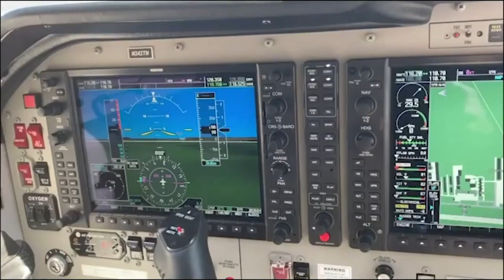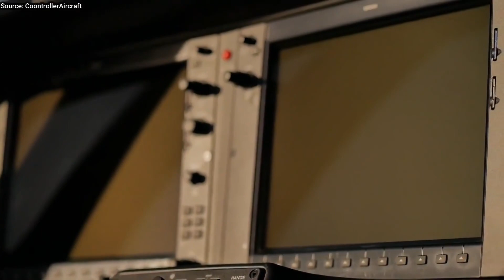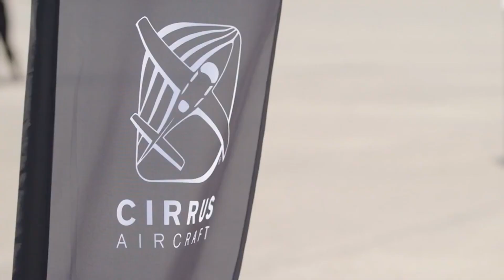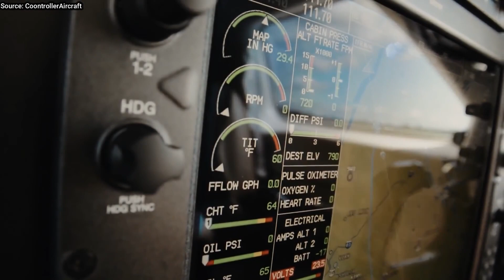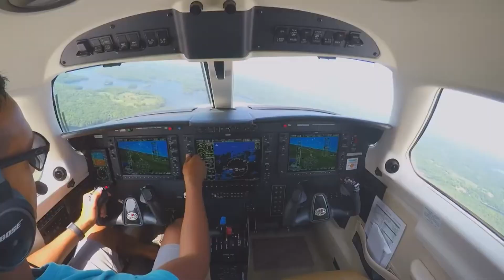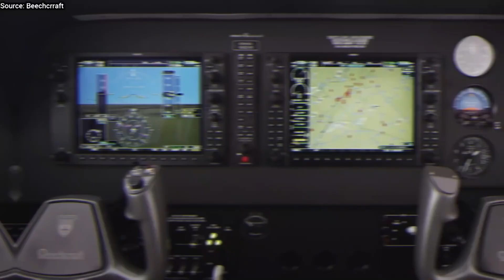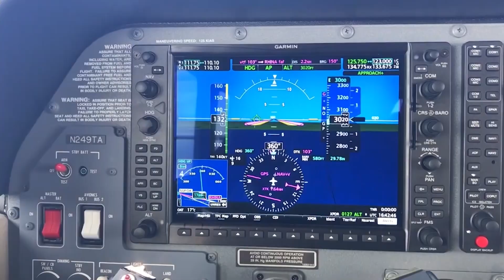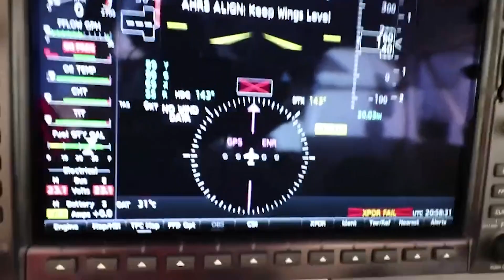Top 5 best single engine general aviation aircraft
Most pilots would say that they love the thrill of flying airplanes, while others would say they find more joy in the upkeep and maintenance of these beautiful machines. For an aspiring aviation enthusiast, a small single-engine piston is the best place to start. The market for single-engine piston airplanes now includes plenty of high-performance models that sell for reasonable prices.